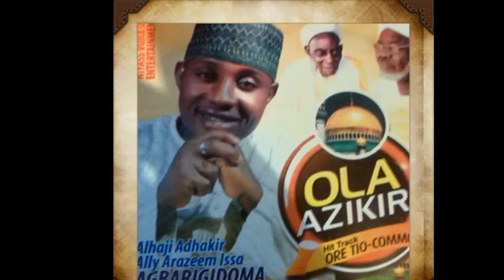Awoko Niyass- Sheu Hamzat Agbarigidoma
Alhaji  Ally Arazeem Issa Agbarigidoma